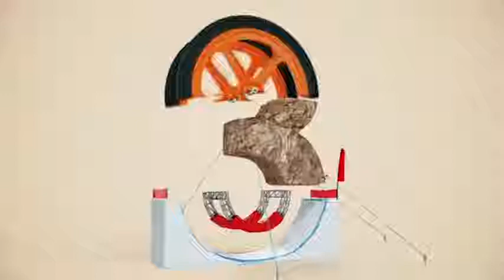小姐姐讲电影：一部末日科幻电影，场面震撼难以超越，看的人热血沸腾